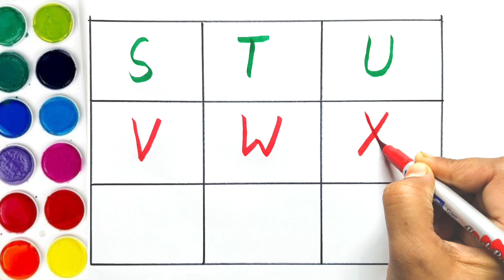Abcd, Alphabet,A For Apple B for Ball,Phonics, English Varnmala, Kids rhymes, Educational video kids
Today we learn ABC A TO Z ALPHABETS

We provide video for kids in a very simple way for learning Alphabets, Hindi Varnmala and Counting...